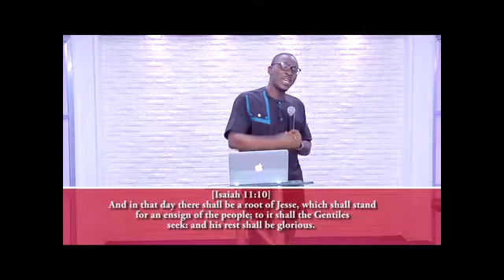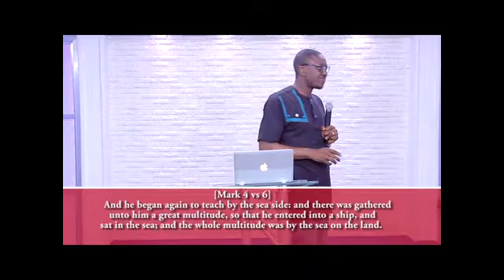The Root and The Offspring Of David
The Stronghold Of Zion is a teaching that is life-changing and instructive in righteousness, unlocking the treasures of God unto us. Be blessed.